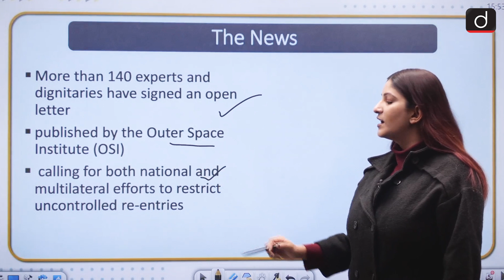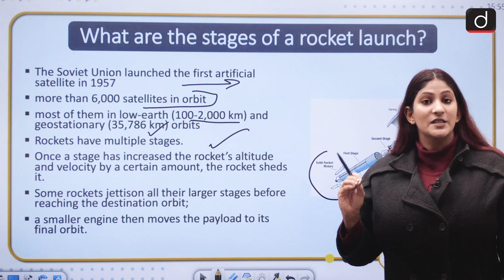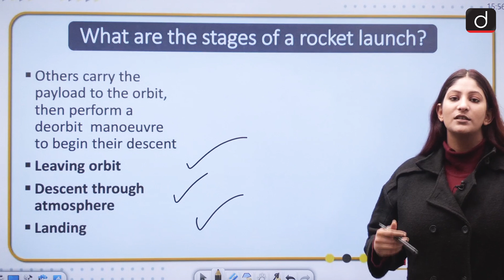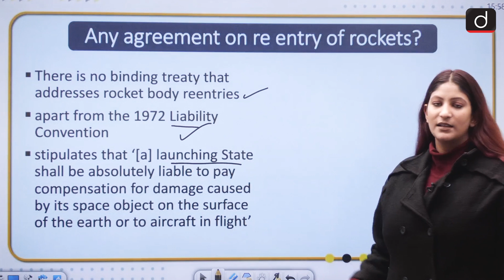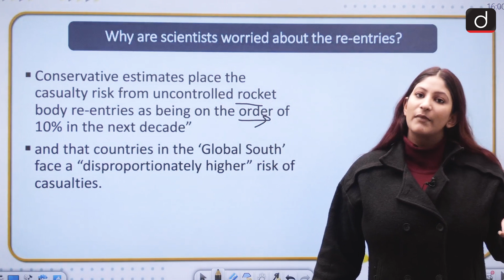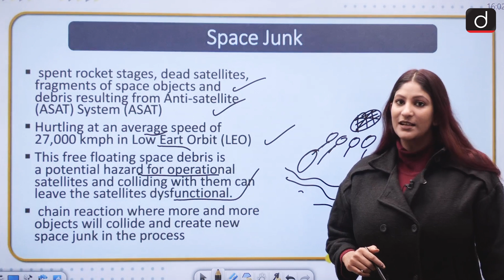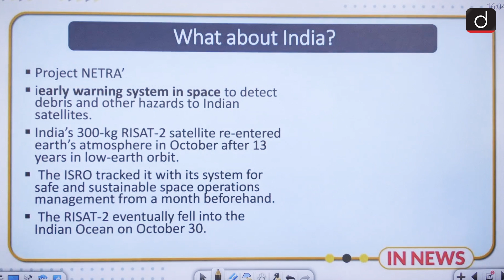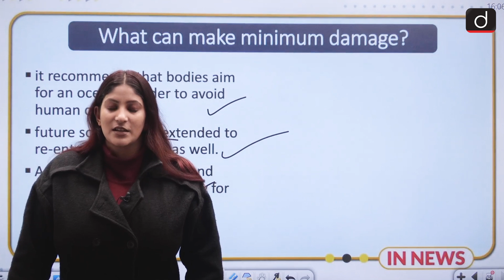Uncontrolled re-entry of rockets pose a risk to life? - IN NEWS | Drishti IAS English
In today's segment, we will discuss the issues of uncontrolled re-entry of rockets
The News
What are the stages of a rocket launch?
What is an uncontrolled re-entry?
Any agreement on re entry of rockets?
Why are scientists worried about the re-entries?
Space Junk
Which countries are responsible?
What about India?
What can make minimum damage?